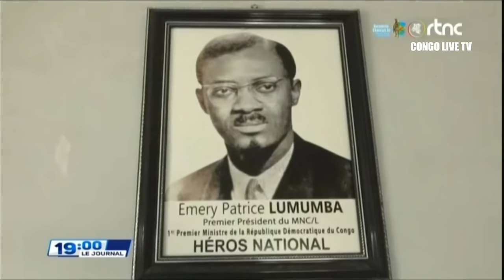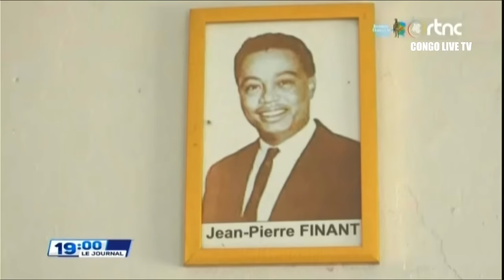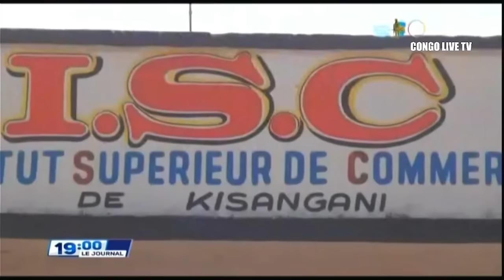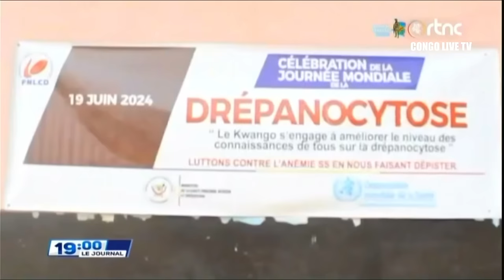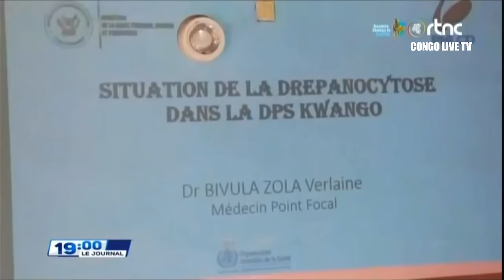🔴RDC : SUIVEZ LE GRAND JOURNAL DE CE DIMANCHE LE 30.06.2024 RTNC EDITION 19H00